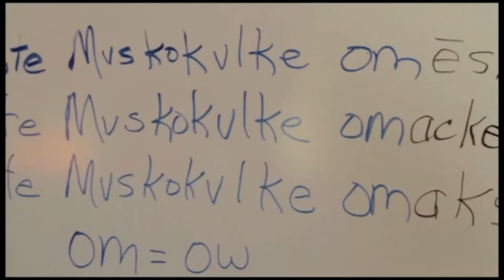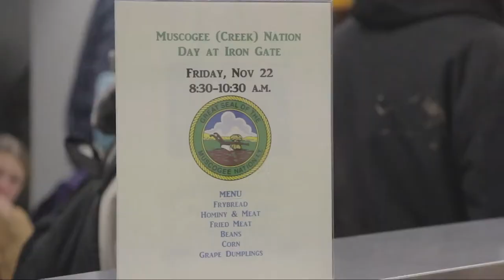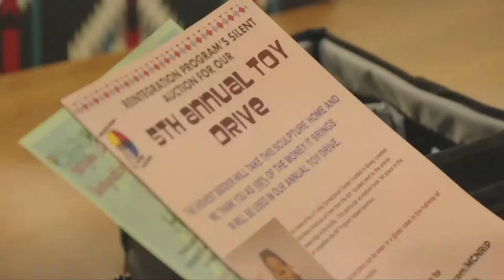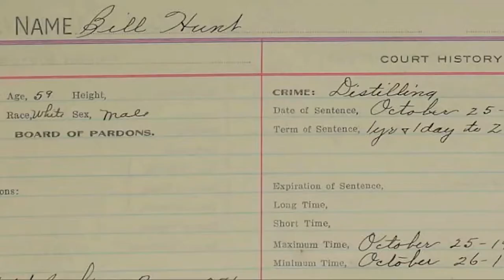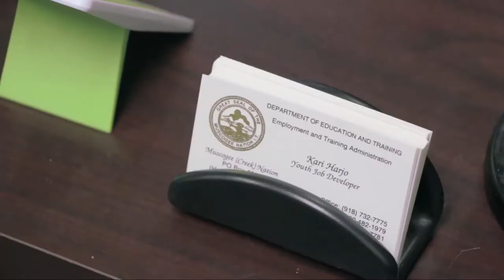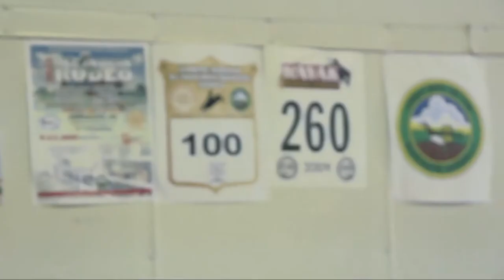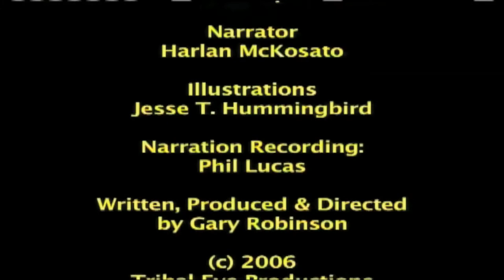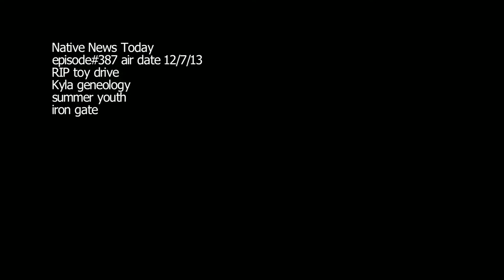episode#387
Episode#387 of Native News Today, featuring a retrospective of the summer youth program and much more!